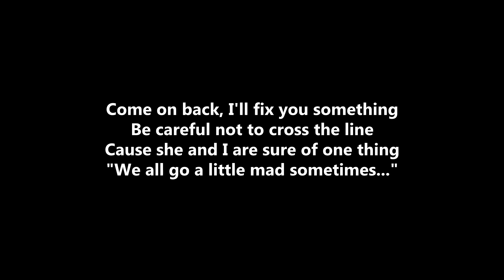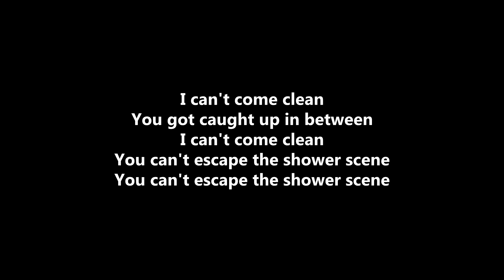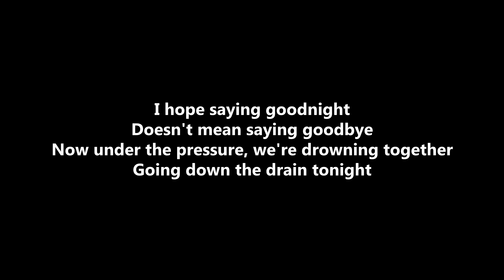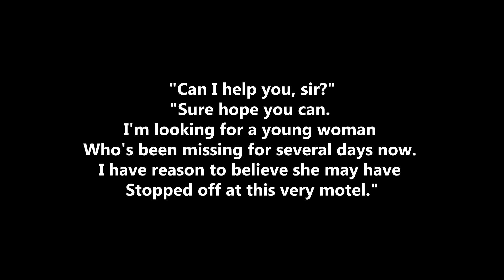Ice Nine Kills - The Shower Scene [LYRICS]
Artist : Ice Nine Kills
Song : The Shower Scene
Album : The Silver Scream 2 : Welcome to Horrorwood
GET iCE NINE KILLS MERCH FOR CHEAP